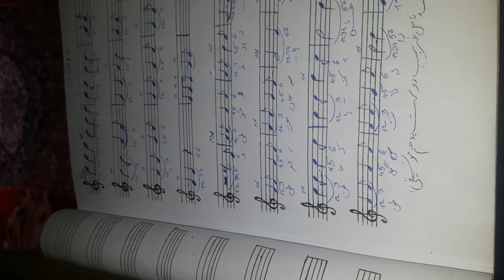وطن عشق تو افتخارم.watan eshq to eftekharam.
دیکته نمودن پارچه های میهنی جهت سلفژ برای هنرجویان عزیز در هنرستان ترانه.

Patriotic hymn rehearsal for school students. Lecturer: Professor Fazel Sepand.

جریان تدریس ترانه ی میهنی برای شاگردان مکتب
مدرس استاد فاضل سپند .